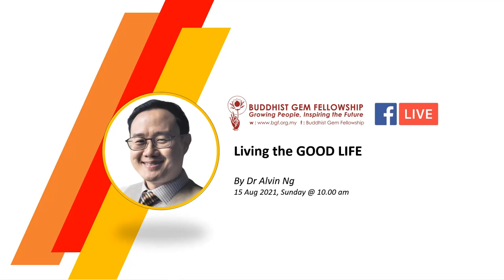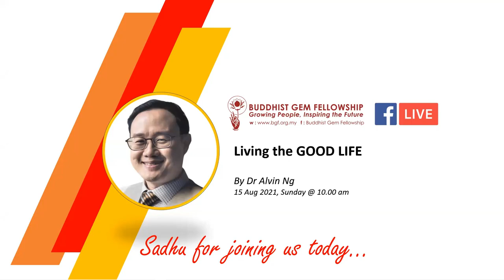Living the GOOD Life by Prof Alvin Ng 20210815